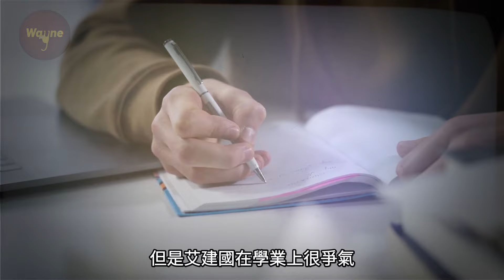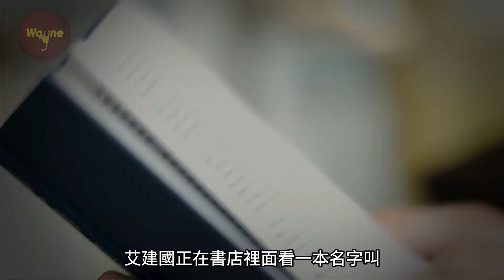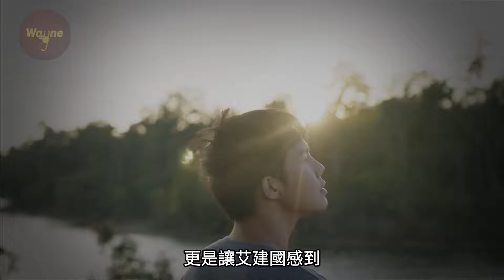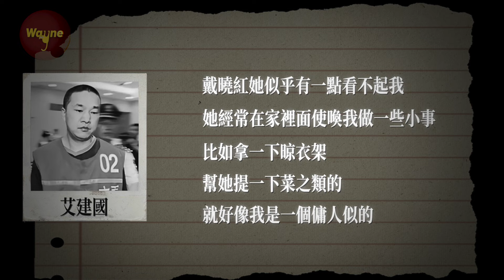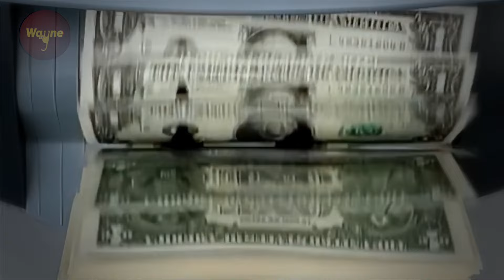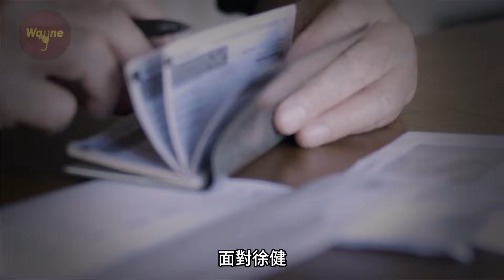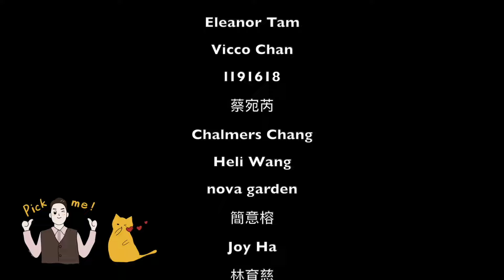欠錢不還？恩將仇報？南京一家三口滅門案：知己難求，他卻為何對自己的伯樂痛下殺手？ | Wayne調查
Chapters章節：
0:00 Intro介紹
1:42 職場風波
6:26 創業之路
9:28 三十萬借款
14:55 慘案發生
19:19 真假難辨